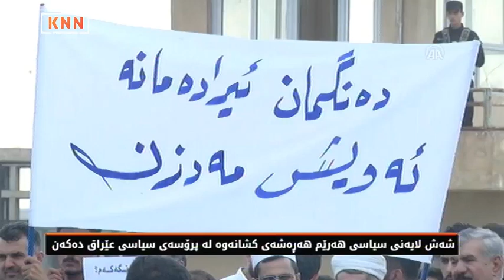شەش لایەنی سیاسی هەرێم هەڕەشەی كشانەوە لە پرۆسەی سیاسی عێراق دەكەن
شەش لایەنە سیاسییەكە ناڕەزایەتییەكانیان گەیاندە بارەگای نەتەوە یەكگرتووەكان لە سلێمانی

شەش لایەنی سیاسی هەرێم هەڕەشەی كشانەوە لە پرۆسەی سیاسی عێراق دەكەن، ئەگەر بێت و ئەنجامەكان هەڵنەوەشێنەوەو هەڵبژاردن دووبارە نەكرێتەوە، لەو چوارچێوەیەشدا ناڕەزایەتیەكانیان گەیاندە بارەگای نەتەوەیەكگرتووەكان لە هەولێر، نێچیرڤان بارزانی سەرۆكی حكومەتی هەرێمیش داوای لەكۆمسیۆنی هەڵبژاردنەكانی عێراق كرد وەڵامی لایەنەكان بداتەوە.

لەبەرچاونەگرتنی سكاڵاو تانەی شەش لایەنەكەی هەرێم لەلایەن كۆمسیۆنی باڵای هەڵبژاردنەكانی عێراقەوە، دۆخەكەی لە سكاڵاو ناڕەزاییەوە بردە بڕیاری كشانەوە لە پرۆسەی سیاسی عێراق.

هەریەك لە بزووتنەوەی گۆڕان، كۆمەڵی ئیسلامی، بزووتنەوەی ئیسلامی، یەكگرتووی ئیسلامی، حزبی شیوعی و هاوپەیمانی بۆ دیموكراسی داوا دەكەن ئەنجامی هەڵبژاردنەكە هەڵوەشێتەوەو هەڵبژاردن دووبارە بكرێتەوە.

دەزگای هەڵبژاردنی ئەو شەش لایەنە سیاسیە ناڕەزایەتییەكانیان گەیاندە نوێنەرایەتی نەتەووە یەكگرتووەكان لە سلێمانی و جەختیان لەوە كردەوە: ساختەكارییەكی گەورە لەو هەڵبژاردنەدا كراوەو ئەنجامەكەشی ڕەتدەكەنەوە.

ئەو شەش لایەنە باس لەوەشدەكەن: سكاڵایان لەلای كۆمسیۆن تۆمار كردووە، بەڵام تا ئێستا كۆمسیۆن وەڵامی نەداونەتەوە، جەخت لەوەش دەكەنەوە ئەگەر بێت و كۆمسیۆن ئەم سكاڵایانە یەكلایی نەكاتەوە ئەوا سكاڵا لەسەر ئەویش تۆمار دەكەن، چونكە كۆمسیۆن بەرپرسە لە نەزاهەتی هەڵبژاردنەكان.

لای خۆیەوە سكرتێری حزبی سۆسیالیست دیموكراتی كوردستان تەئكیدی لەوە كردووەتەوە: بەهەموو جورێك ئەنجامی ئەم هەڵبژاردنە ڕەتدەكەنەوەو بەهیچ شێوەیەك سازش لەسەر دەنگە دزراوەكانیان ناكەن.

لای خۆیەوە نێچیرڤان بارزانی سەرۆكی حكومەتی هەرێم ڕایگەیاند: نیگەرانی شەش لایەنەكەی هەرێم بەجدی وەردەگرن و داواشی لەكۆمسیۆن كرد بەجدی كار لەسەر ئەو سكاڵاو نیگەرانییانە بكات.

بڕیارە لە دوو ڕۆژی داهاتوودا كۆمسیۆنی باڵای هەڵبژاردنەكانی عێراق ئەنجامی كۆتایی هەڵبژاردنەكە ڕابگەیەنێت، لەكاتێكدا تانەی هیچ لایەنێك تا ئێستا یەكلا نەبووەتەوە.